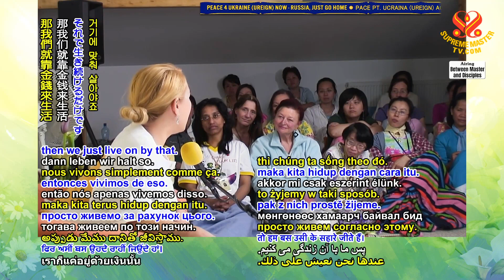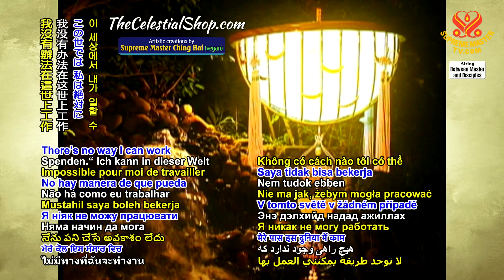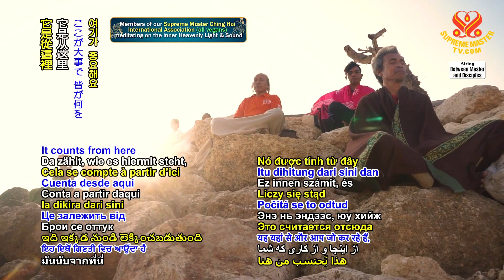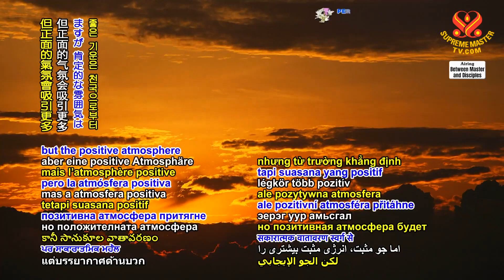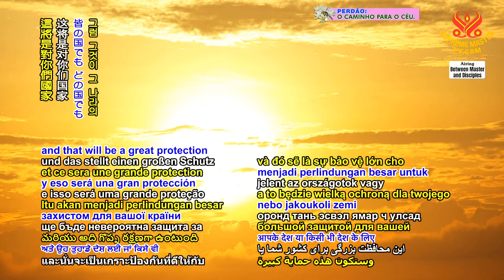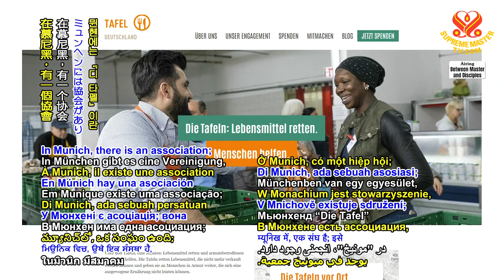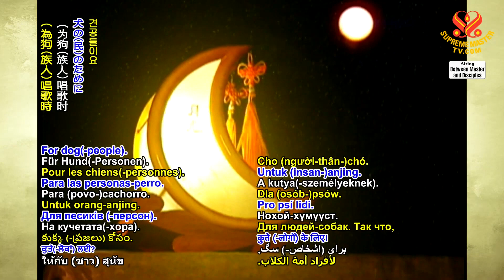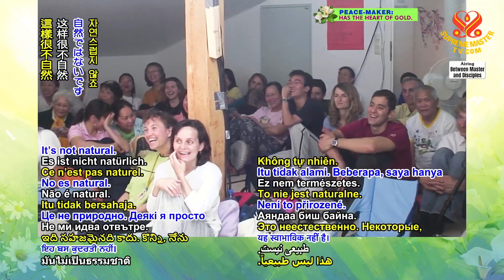(P5/7) Sharing the Message of Love and Peace, May 29, 2007